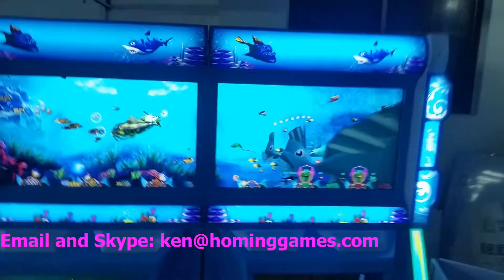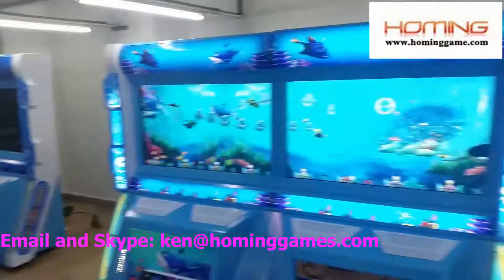Sell Angry Deep Whale Fishing Game with bill acceptor and ticket printer